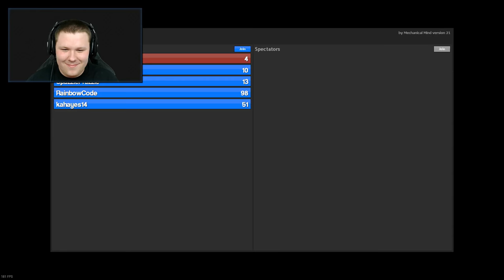MISTAKES! - Garry's Mod MURDER Funny Moments #2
Footage from our Extra-life Stream with Sean(the_goodfather), John, Rainbow, and Kahayes.

Knife Pull-out Song: "Ultra Polka"
Outro: "Ouroboros"